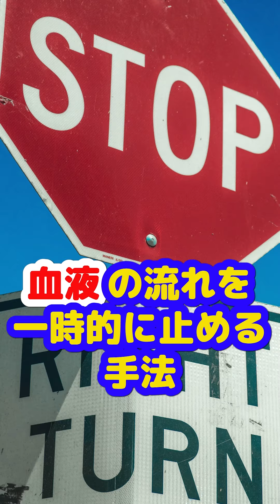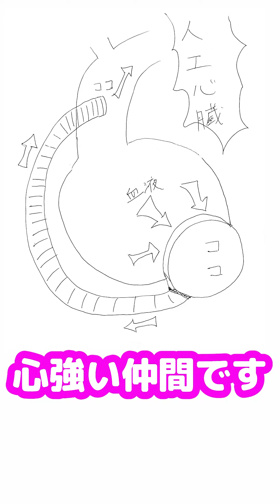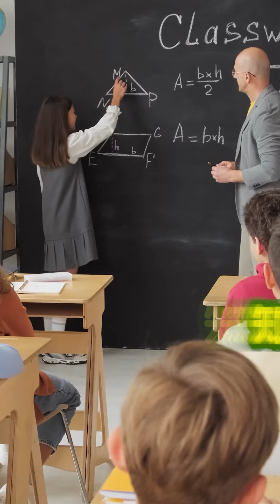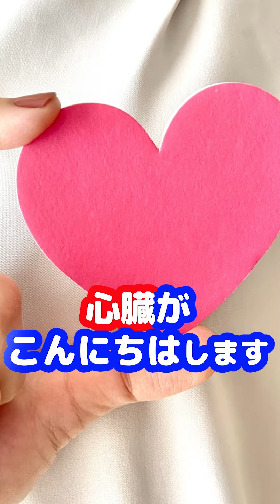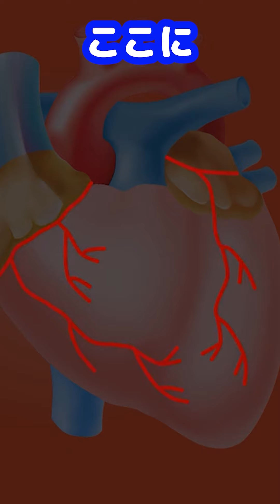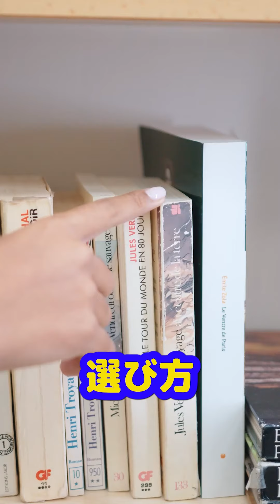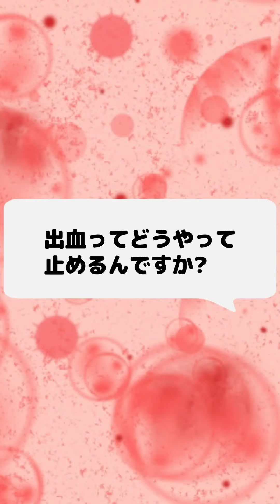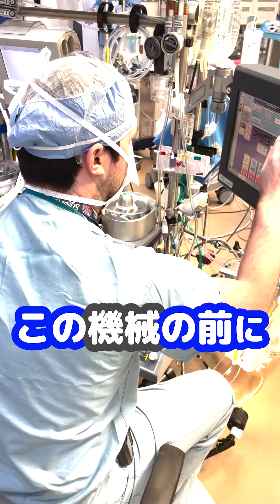本物の外科医を1時間耐久する動画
みなさんこんにちは、本物の外科医の北原大翔です。
質問に答えるショート動画をまとめました。勉強や作業をしない時にみてください。

Q：飛行機で「お客さまの中にお医者様いらっしゃいませんか？」と聞かれたら名乗り出るのは義務ですか？